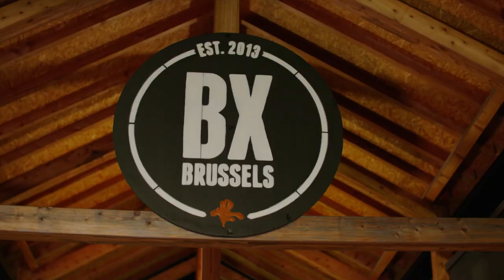Hamburger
Zin in een stevige hap? Probeer dan deze hamburger. Een verrukkelijke combinatie van kip, mango en ananas.

Ingrediënten voor 1 portie:

1 hamburgerbroodje
200 g kippenfilet
1 mango
tijm
zout & peper
curry poeder
olijfolie
1 snuifje chilipoeder
1 schijfje ananas

Bereiding:

Kruid de kip met peper, zout en tijm en gril ze in olijfolie.
Schil de mango. Snij in blokjes en doe ze in kom. Kruid ze met chilipoeder en mix tot een egale saus. Schil en snij de ananas in schijfjes. Leg de schijfjes op de grill.
Tot slot gril het hamburgerbroodje ook voor enkele minuutjes.
Maak er een burger van en serveer!